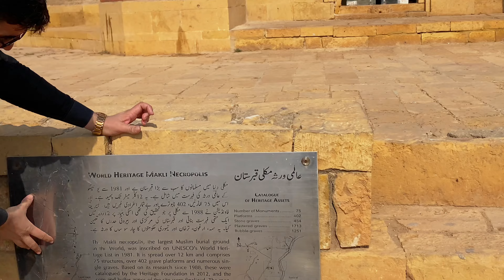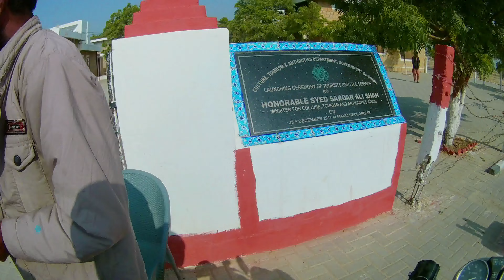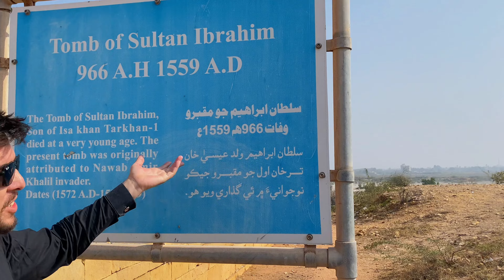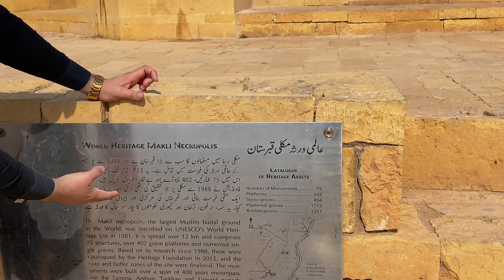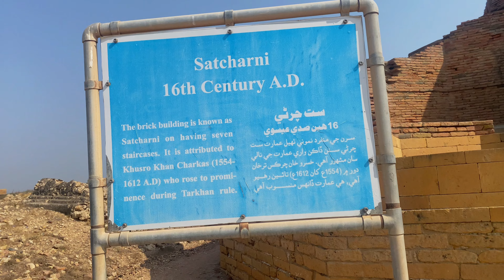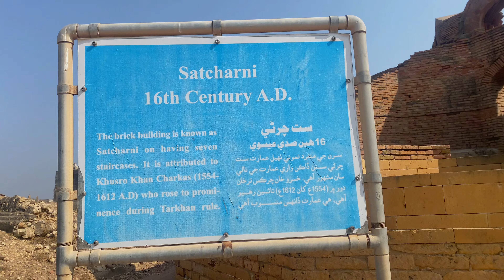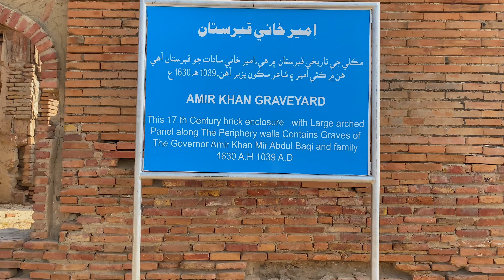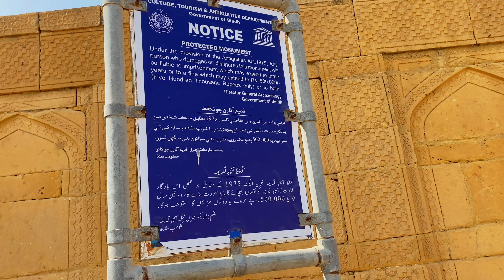Makli Graveyard Thatta Sindh | Historical sindh | World Biggest Muslims Graveyard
مکلی قبرستان دنیا میں مسلمانوں کا سب سے بڑا قبرستان ہے یہ قبرستان سندھ کے شہر ٹھٹھہ میں ہے اور اس کو 700 سال ہوگئے. یہاں کہی شاہی خاندانوں کے لوگ دفن ہیں

Historical Place in Sindh
Biggest Muslim Graveyard
Historical Graveyard
Makli Graveyard Sindh Thatta
Thatta Sindh
Makli Qabristan